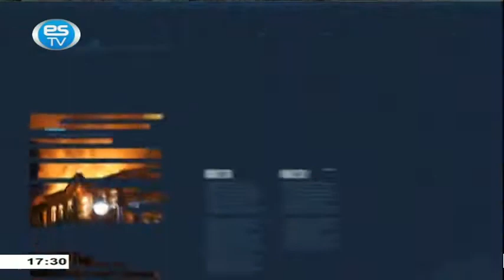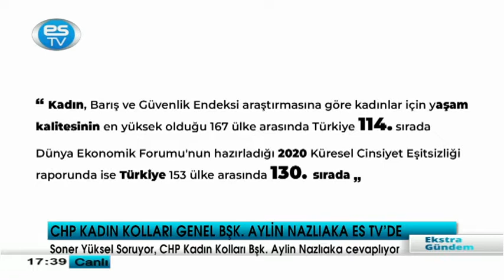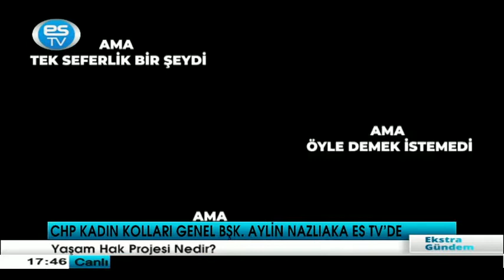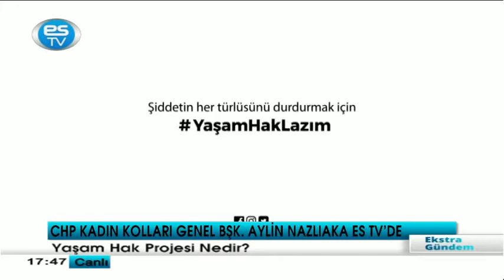AylinNazlıaka - ES TV EKSTRA GÜNDEM PROGRAMI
ES TV ekranlarından kadınların yaşamına, Ekstra Gündem programı ile bir pencere açtık. Gücümüz birliğimizdendir diyerek şiddete karşı seslerimizi çoğaltarak ilerleyeceğiz.